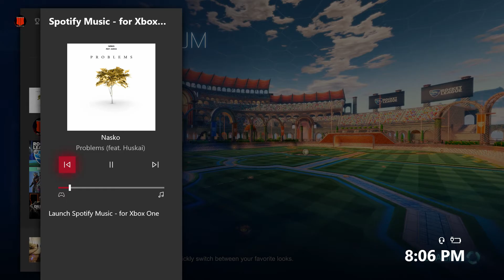just another 2s episode alone. (Rocket league) i have no freinds.